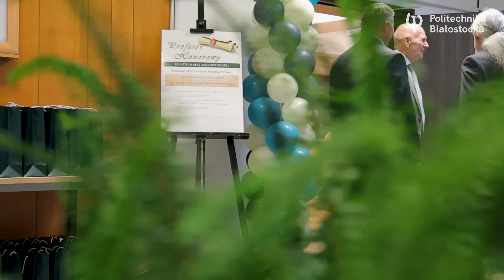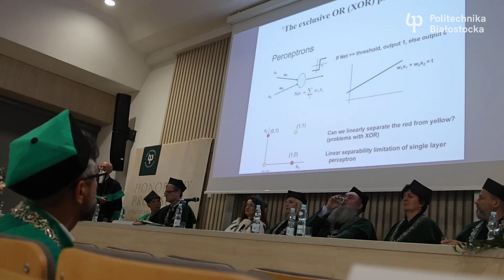Ewa Bobrowska o nadaniu tytułu Honorowego Profesora PB prof. Leonowi Bobrowskiemu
14 czerwca 2024 r. podczas Gali Jubileuszowej Wydziału Informatyki Politechniki Białostockiej tytuł Honorowego Profesora Politechniki Białostockiej otrzymał prof. dr. hab. Leon Bobrowski – wybitny naukowiec i światowy autorytet w zakresie eksploracji dużych zbiorów danych biomedycznych, mentor pracowników naukowych, nauczyciel i wychowawca studentów.

Jego córka, dr Ewa Bobrowska podkreśla znaczenie tego wyróżnienia dla całej rodziny Pana Profesora. – Jesteśmy bardzo dumni. Tym bardziej, że Tata kocha Białystok, ten region i Politechnikę Białostocką. Zawsze starał się zaszczepić w nas tę miłość, również do nauk ścisłych. Odkąd sięgam pamięcią, zawsze był przy komputerze, zawsze pracował, pisał nowe artykuły, był poświęcony pracy naukowej – mówi dr Ewa Bobrowska.

Dziękujemy za te słowa i wspieranie prof. Leona Bobrowskiego w pracy na rzecz Wydziału i naszej Uczelni. Dzięki jego wizji w regionie północno-wschodnim powstał silny ośrodek badań naukowych oraz dydaktyki informatyki. Pan Profesor kierował nim przez w sumie 11 lat, jako dziekan Wydziału Informatyki w kadencjach 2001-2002, 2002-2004, 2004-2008 i 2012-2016.

Uroczystość nadania prof. Leonowi Bobrowskiemu godności Honorowego Profesora Politechniki Białostockiej była jednym z elementów Jubileuszu 75-lecia Politechniki Białostockiej